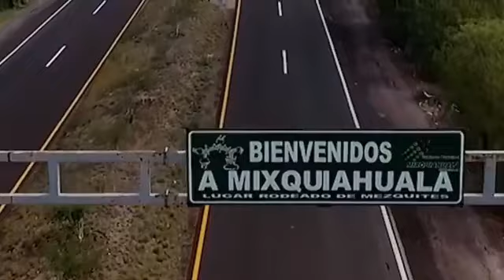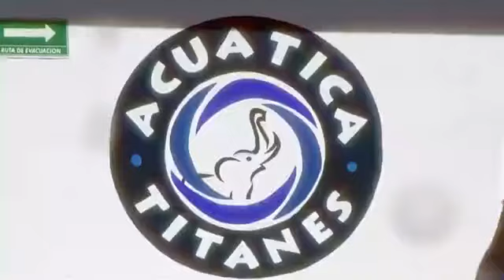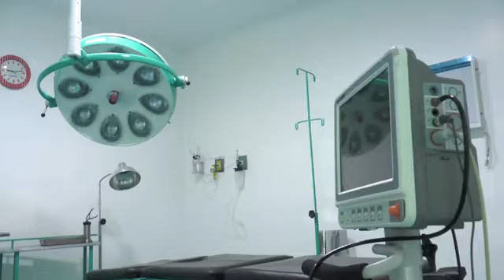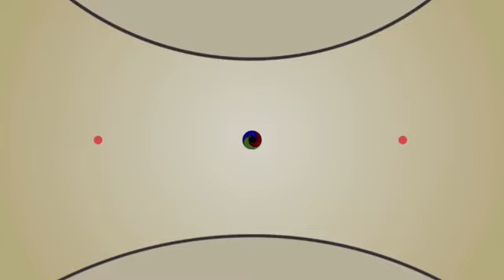TópicosHidalguenses emisión XXXVII con KarlaPaola y GerardoCampa